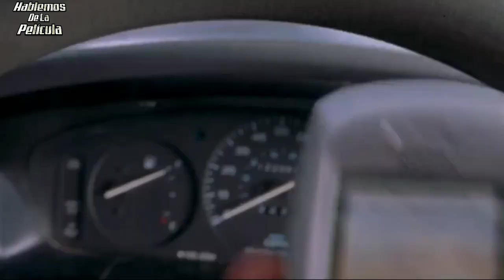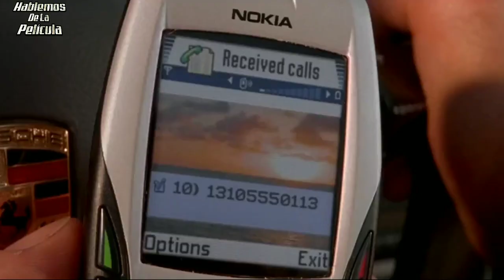Celular: Llamada Desesperada "Cellular"// RESUMEN